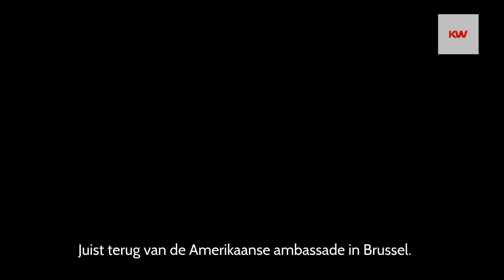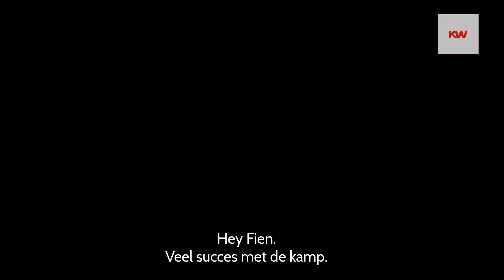VideoDagboek Delfine Persoon 2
Zaterdag 1 juni bokst delfine Persoon de kamp van haar leven tegen Katie Taylor. In Madison Square Garden. In New York. Als ze wint, is ze undisputed wereldkampioen in alle grote wereldtitelbonden. Dit is haar verhaal, exclusief voor KW. De laatste rechte lijn naar New York. Deel 2.